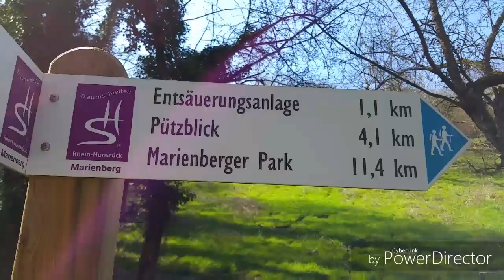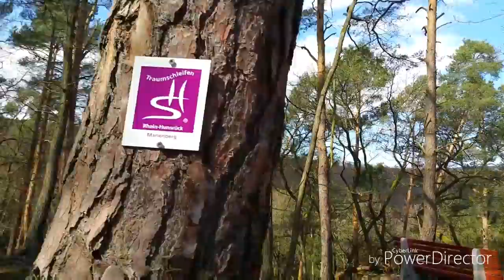Traumschleife Marienberg mit Carlos Käffchen Teil 1